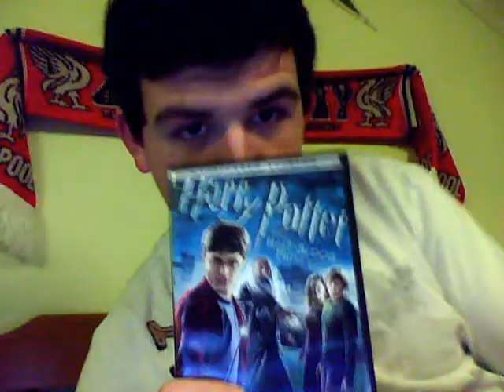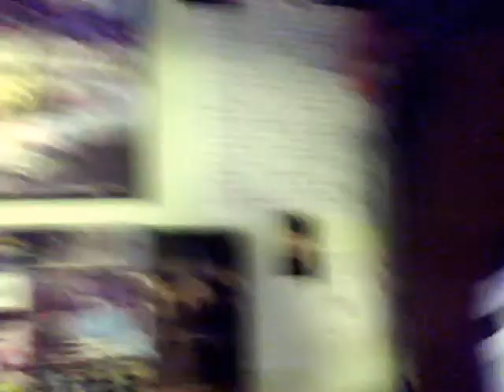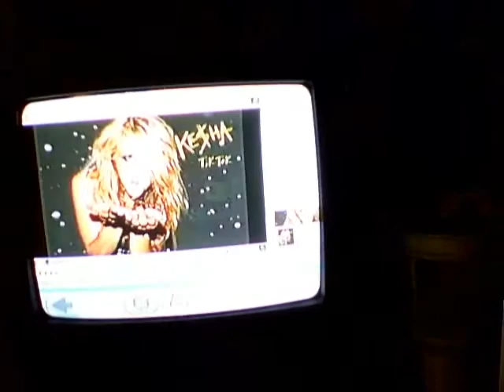HAPPY BIRTHDAY....KE$HA=?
In this vid I give a birthday shout out to my good friend pilaterox0. It isn't her birthday til like the 24th (i'll get back to u guys on the correct day lol), but she asked if I could make her a bday vid now and i was like "shush ya i'll do it". I take no credit for any of the songs used in this vid accept for me playing my piccolo.